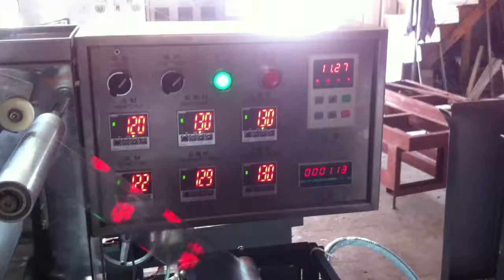Cellophane Film 3D OverWrapping Machine For Cigarette Case Tridimensional Cellophane Packager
About Packing：
1.All the products before delivery should be tested by assemble and debugging engineer, wiped up and cleaned, then wrapped by stretch film  to protect it from moist. The precision part need to flexible package.
2.In addition, without standard tools, manual and other documents, and allow ex-factory confirmation sheet, the machine cannot leave factory All the products will be packed in wooden case. The exported products use plywood case to pack. The foot margin of equipment fixed tightly to make the machine can experience loading and uploading, the upward mark will be posted on the wooden case.